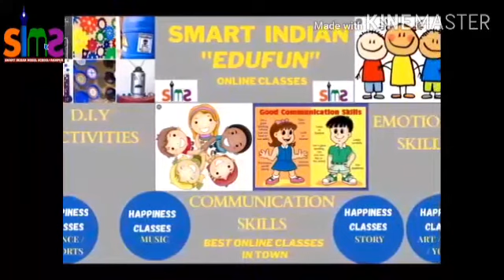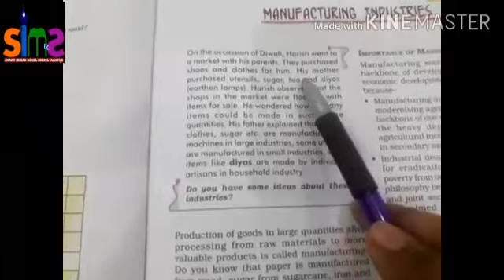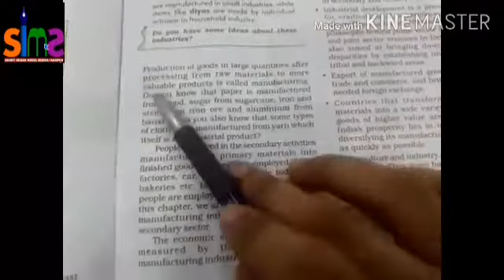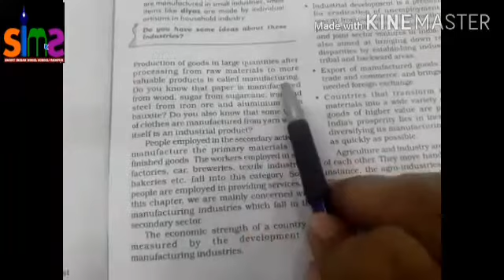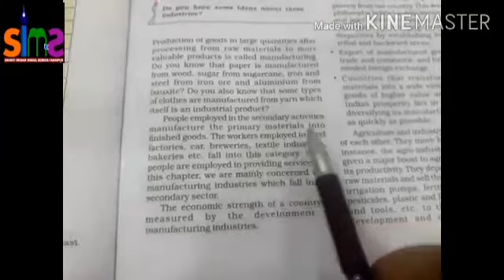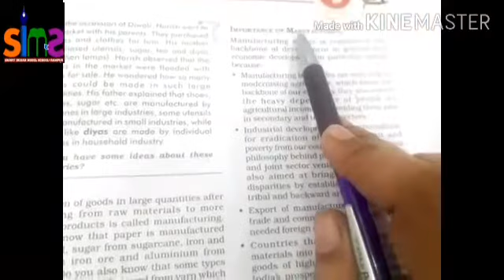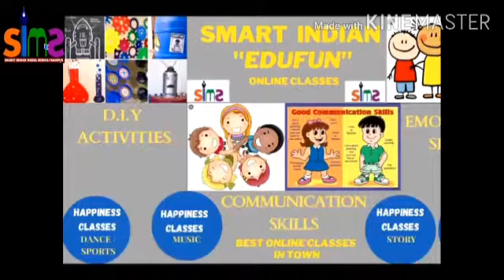Class 10th/ Geography Ch-6/Manufacturing Industries/ Introduction (Meaning of Manufacturing)